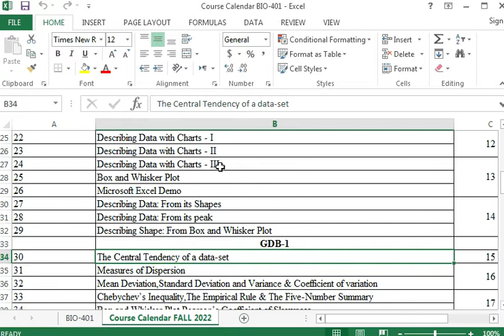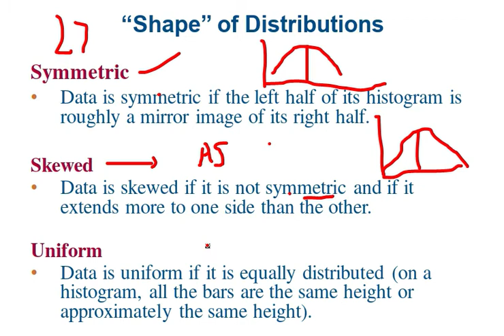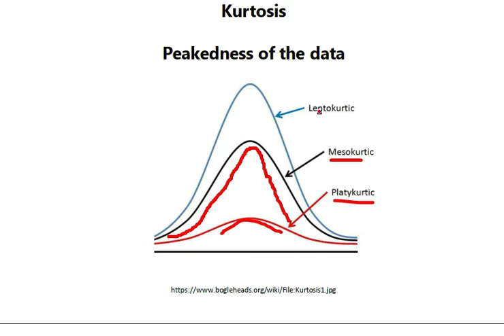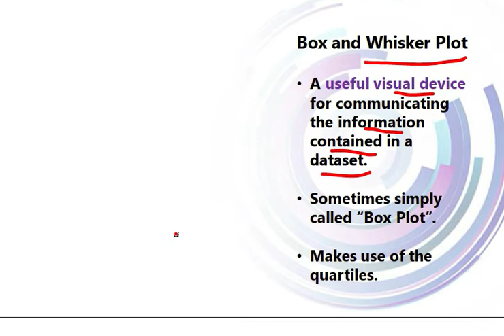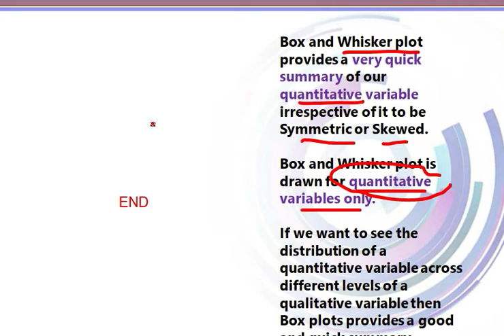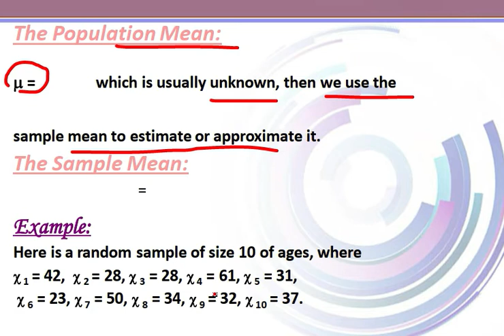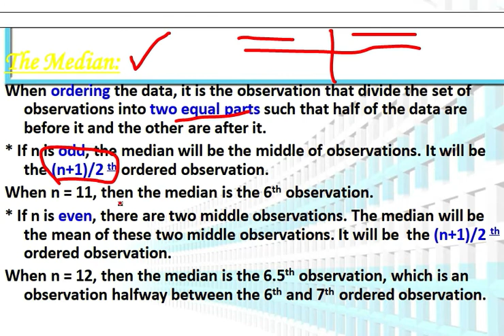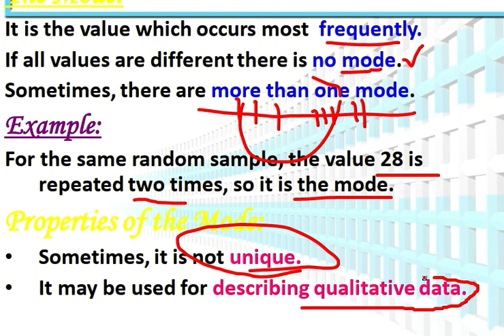BIO 401 TOPIC FROM _27 to 30| MCQS & SHORT QUESTION| IN A EASY WAY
bio401 lecture 27 to 30_ important short question and mcqs for final term.

YOU CAN SAVE YOUR TIME TO WATCH THESE SHORT LECTURES.

   Isl 202 short lectures click at

/TOPIC COVERED\
BIO401 TOPIC 27 to 30
BIO401 LECTURE 27 to 30